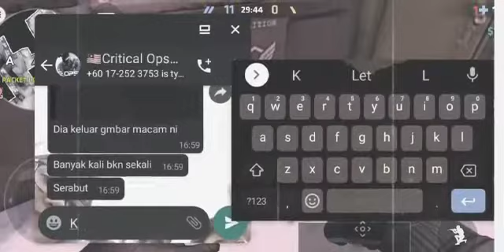No internet connection!!!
Its about my friend who has lost internet connection